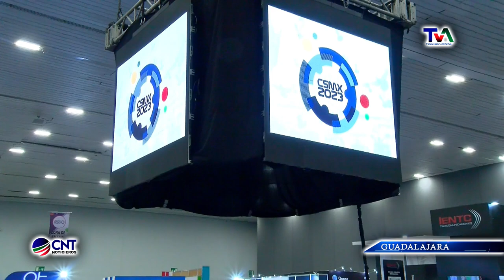LA SENADORA BETARIZ PAREDES EN CONVERGENCIA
Dentro de las diversas exposiciones que se realizan en el Convergencia Show 2023, se contó con la participación de la senadora Beatriz Paredes, con una amplia trayectoria política en nuestro país.